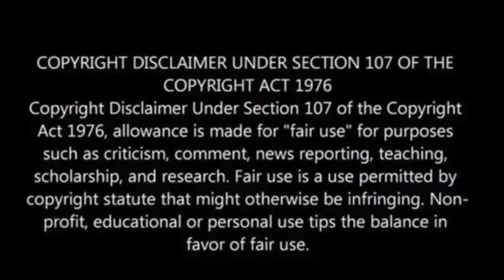Powerful solar flare erupts from hidden sunspot sparking widespread radio blackouts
On May 16, a covert sunspot, partially concealed behind the sun’s southeast limb, unleashed a powerful M9.6 class solar flare.

Despite not directly facing Earth, the consequences of this eruption were still evident, Space reported.

The radiation emitted during the event caused a moderate radio blackout over certain regions of North America, Central America, and South America, as reported by NOAA’s Space Weather Prediction Center.

As the sun continues to rotate, the previously hidden sunspot will gradually move into Earth’s view.

"Powerful solar flare erupts from hidden sunspot sparking widespread radio blackouts (video)"